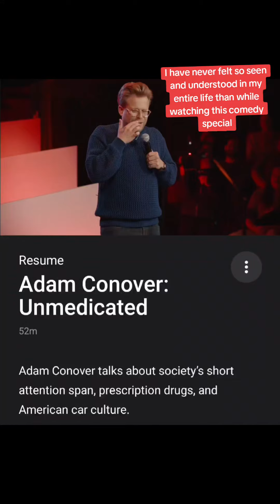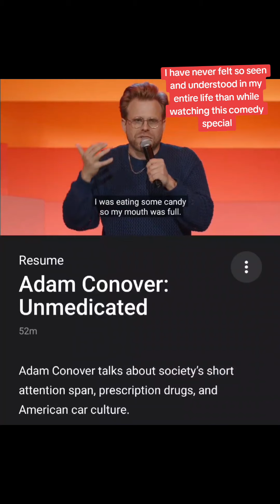I have never felt so seen and so represented in my life than while watching Unmedicated by Adam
I have never felt so seen and so represented in my life than while watching Unmedicated by Adam Conover on Dropout. You NEED to watch his comedy special, especially if you, or someone you love has ADHD.